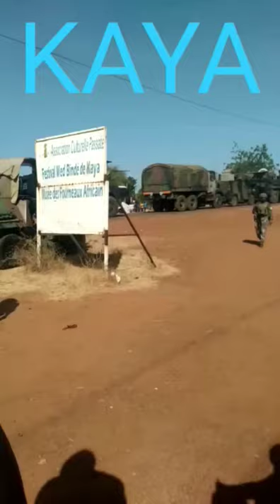l'armée Bloqué dans une localité du Burkina Faso